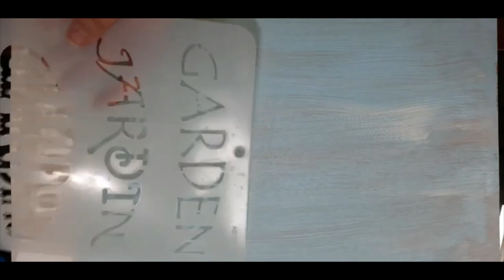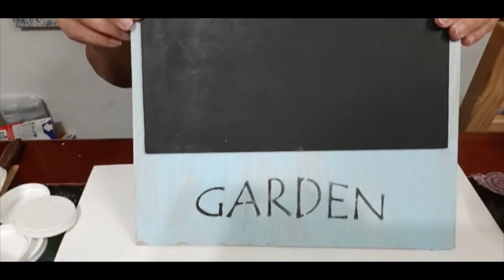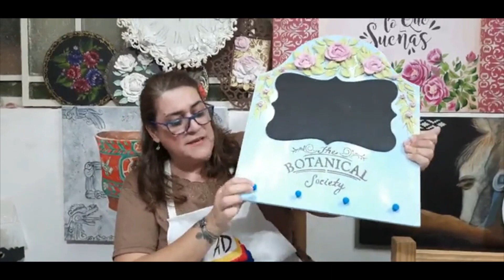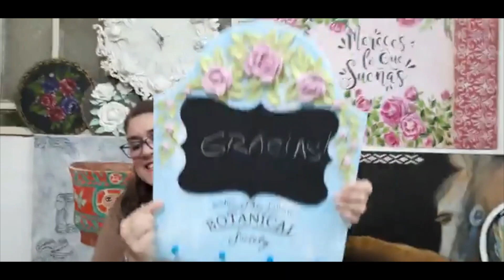Pintura Decorativa - Prof. Marisa Batalla Cussigh (Argentina)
CONSERVATORIO GRASSI
Más de un siglo de Arte
Presentación de Artística DIBU.